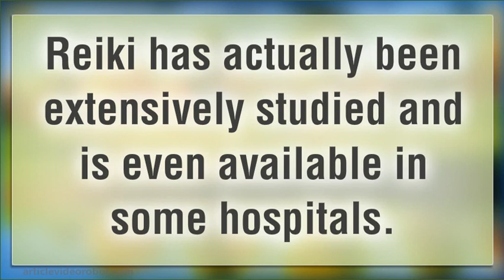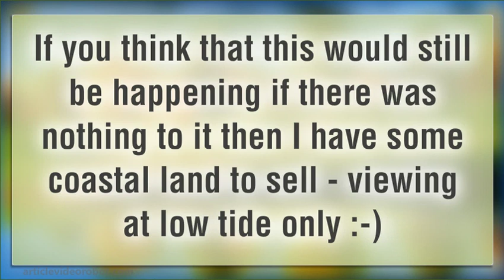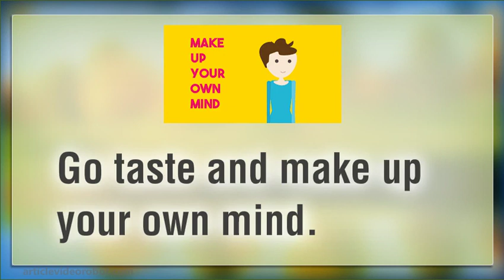Does Reiki have any scientific basis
The answer is - it depends. If you ask a lot of “scientifically-minded” people they will tell you no. This is mostly because they are still relating to Newtonian physics - relating to lumps of things interacting with other lumps and is pretty limited at explaining the world we live in.

Most people don’t understand quantum physics but if you start to understand the fundamental principle that everything is energy and that the Universe is a pretty strange place (check out quantum entanglement!) then the principles of Reiki will at least start to make sense.

Reiki has actually been extensively studied and is even available in some hospitals. Check out this study here: Reiki Is Better Than Placebo and Has Broad Potential as a Complementary Health Therapy

Beyond the scientific method you have millions of people giving and receiving Reiki and other energetic healing sessions and experiencing good results. If you think that this would still be happening if there was nothing to it then I have some coastal land to sell - viewing at low tide only :-)

What I would say to you is keep your mind open and find out for yourself. Science is getting updated daily. It is certainly not all encompassing and many studies that are quoted are done by commercial concerns with an agenda so are about as much to be trusted as a Cadburys study declaring theirs to be the best chocolate.

Go taste and make up your own mind.

David.